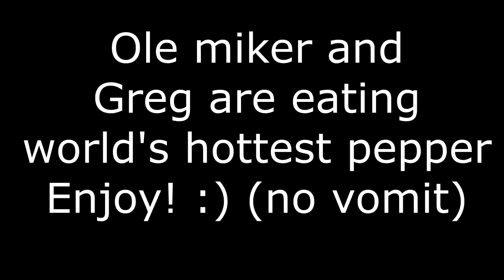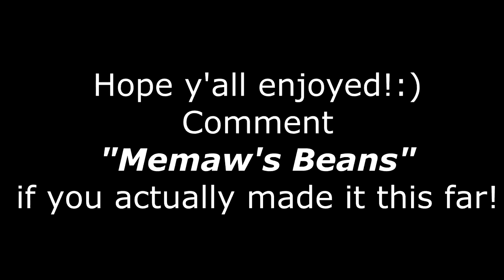My Truck Is TRASH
SOCIAL MEDIA!!!

Skype: dippintwinz

PS4: Red_neckTv